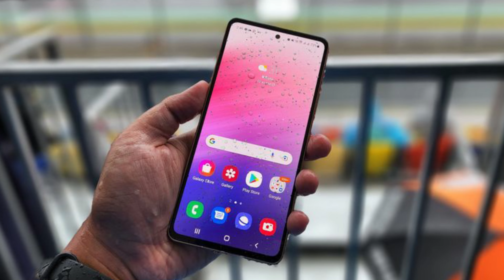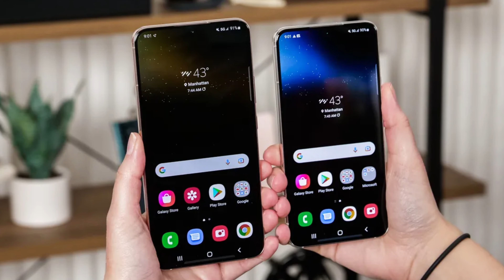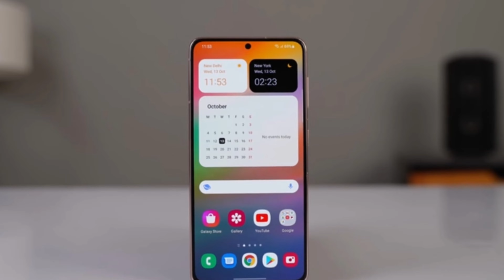Samsung Galaxy A54 Full Specification, Price, Launch Date In India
Hello Guys, aaj ke video me Maine apko samsung galaxy a54 ke bare me bataya he. Maine is video me puri details Batayi he , agar apko Ae video pasand aaya to please video ko like share and subscribe kar dena and video ko Apne dosto ke sath share kar Dena !!

Topic Covered :

samsung a54
galaxy a54
Samsung
A54
samsung galaxy A54 price in india
samsung galaxy a54 5g specification